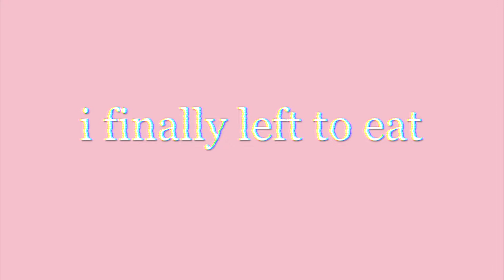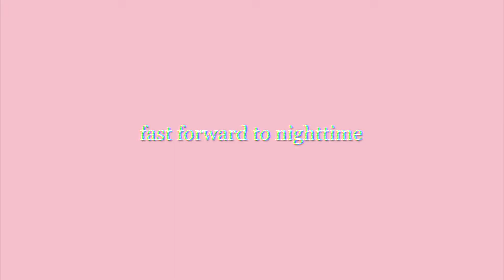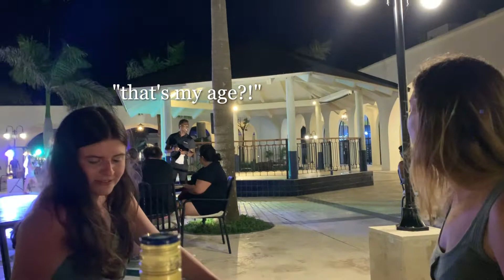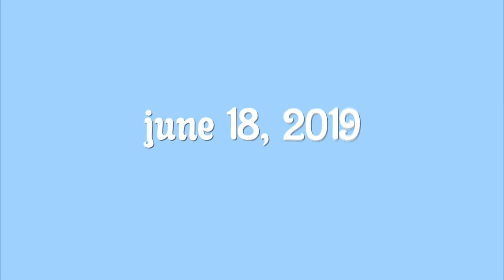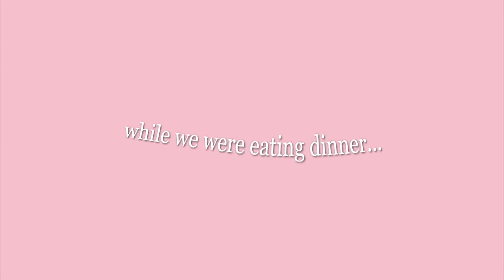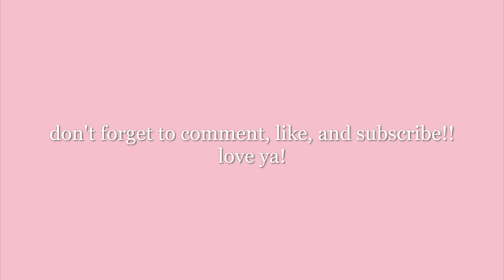almost stranded in punta cana (our last days)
yeah so we were almost stranded in punta cana but thankfully the airline paid for another night in our resort, ocean el faro...